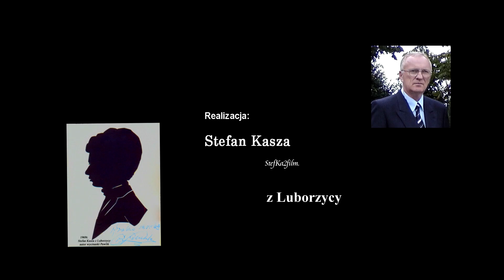Mateo de Bischop - fortepian_Dyplomanci 2023-03-18_ZPSMuz. im.M.Karłowicza w Krakowie.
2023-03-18_Mateo de Bischop - fotrtepian – Dyplomanci_ZPSMuz. im.M.Karłowicza w Krakowie.
Wystąpili:
– Mateo de Bischop - fotrtepian – naucz. Marek Szlezer
– Tomasz Chmiel - dyrygent
– Krakowska Młoda Filharmonia
– Orkiestra przy Zespole Państwowych Szkół Muzycznych im. Mieczysława Karłowicza w Krakowie.